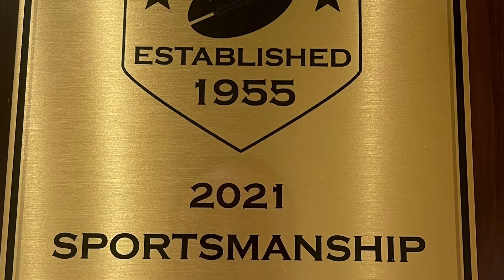The ride.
Beautiful ride to The Tri Town Titans practice field in beautiful Scituate, RI